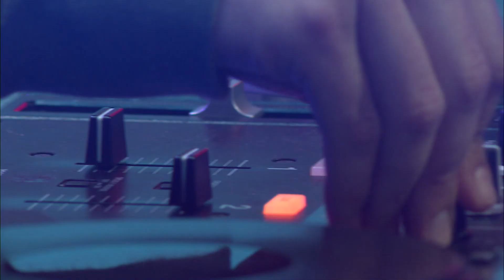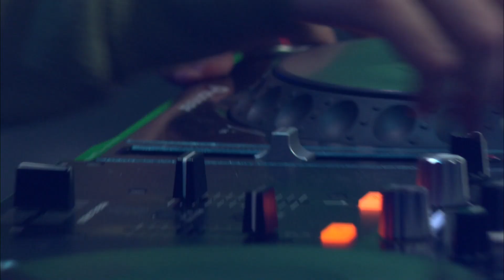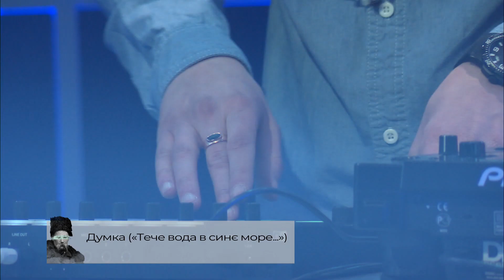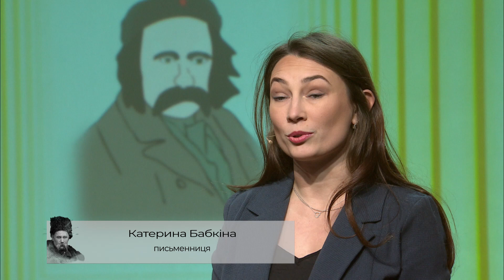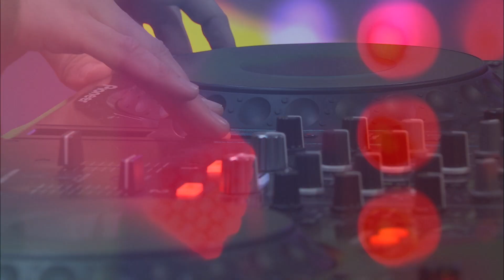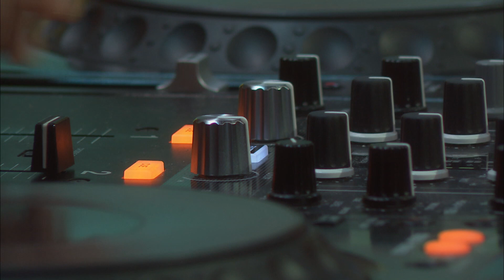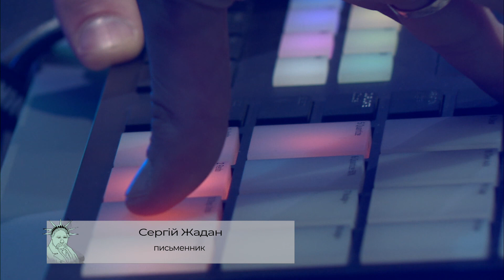Концерт «Кобзатроніка. Вірші Шевченка під електронну музику»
До Дня народження Т.Г. Шевченка учасники проекту обрали улюблений вірш поета й зачитали його під супровід діджеїв наживо. До створення музичної складової долучилися три яскравих представники української електронної сцени: Максим Сікаленко, Original Dizzy та Alex Dubdelight.

01:48 — ведучий кулінарного шоу «ЕнеЇда» Євген Клопотенко;
03:58 — ресторатор Дмитро Борисов;
05:40 — засновниця «Дикого театру», телеведуча Ярослава Кравченко;
07:00 — режисер та актор Ахтем Сеітаблаєв;
10:35 — співачка та поетеса Галя Тельнюк;
12:35 — співачка та композиторка Леся Тельнюк;
13:45 — головний редактор ресурсу Platfor.ma Юрий Марченко;
15:38 — шеф-редакторка L'Officiel Ukraine Марія Міготіна;
20:24 — письменниця Катерина Бабкіна;
22:46 — ведучий UA: Українське радіо Роман Коляда;
25:50 — письменник Любко Дереш;
27:57 — виконавча продюсерка UA: Радіо Культура Ірина Славінська;
30:21 — голова Державного агентства України з питань кіно Пилип Іллєнко;
33:03 — ведуча політичного ток-шоу «Зворотний відлік» Мирослава Барчук;
38:31 — ведучий та тележурналіст Майкл Щур;
39:44 — журналіст Богдан Кутєпов;
41:36 — генпродюсерка просвітницького напряму UA: Суспільне мовлення Тетяна Кисельчук;
43:05 — письменник Сергій Жадан.